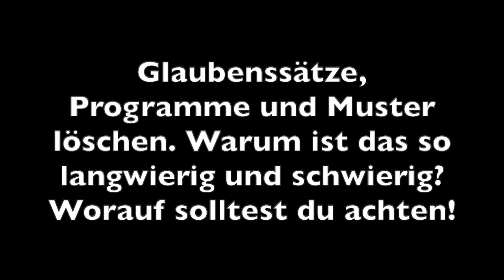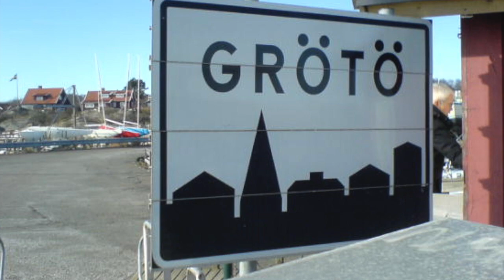Du steckst fest? Es geht nicht weiter? Woran kann es liegen? Dualseelen Weg Video 126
Geht es dir auch so - du machst so viel - bist schon so lange auf dem Weg dich zu entwicklen und befreien und doch scheint es kaum voran zu gehen?! Woran könnte das liegen? In diesem Video beschreibe ich einige der Hindernisse, die ich zu überwinden hatte um erfolgreich die alten Stukturen und Glaubensmuster hinter mir zu lassen und neue - sinnvolle zu installieren.

Ich wünsche dir viel Freude mit dem Video und gute Erkenntnisse.

Für Fragen zu deinem persönlichen Weg bzw. einer individuellen Betreuung und Kartenlegung erreichst du mich über meine Homepage, email oder SMS.

Ganz liebe Grüße von Herzen,
ich grüße das göttliche Licht in dir
Namasté

deine Helga

Genauso freue ich auf Deine Kommentare und Fragen.